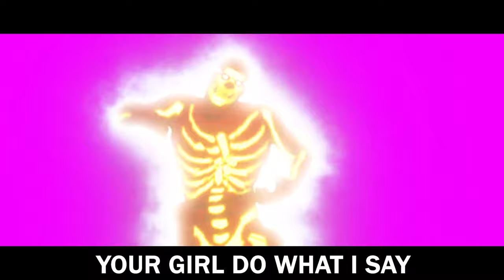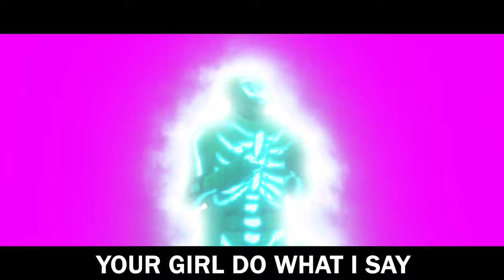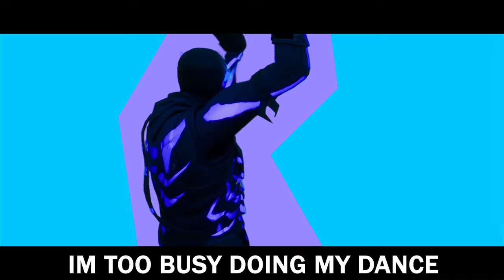ANIME - LIFE END (OFFICIAL MUSIC VIDEO)